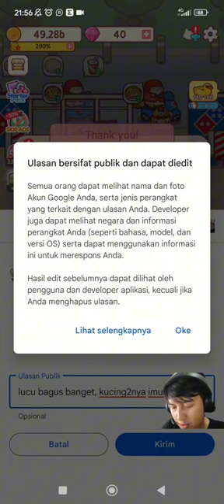Dunia Bisnis Kucing Gemezz - Cat SnackBar Indonesia Gameplay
Mari Bermain di dunia kucing - Cat Snack Bar Indonesia gameplay
Siap-siap gemas dan terhibur dengan tingkah laku menggemaskan para kucing di Cat Snack Bar! Di sini, camilan bukan hanya untuk dimakan, tapi juga untuk dinikmati dengan penuh kelucuan. Saksikan momen-momen kocak saat kucing-kucing ini berebut camilan favorit mereka, bertingkah konyol, dan menunjukkan tingkah laku menggemaskan yang bikin kamu ngakak seharian.